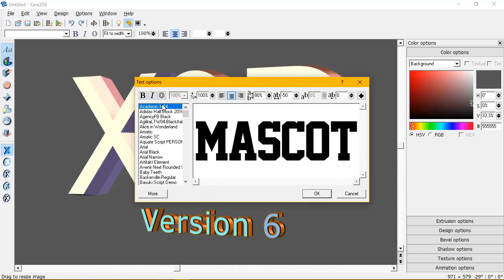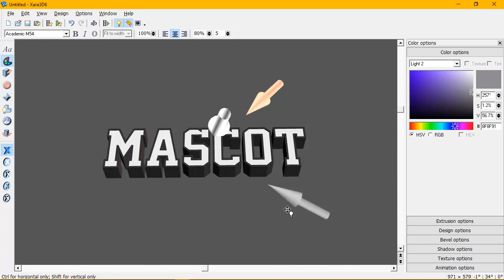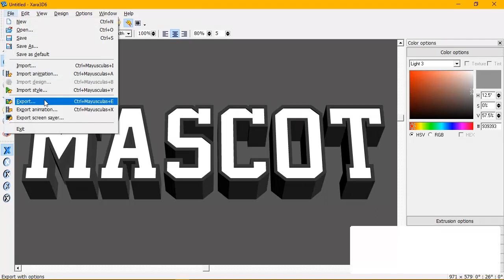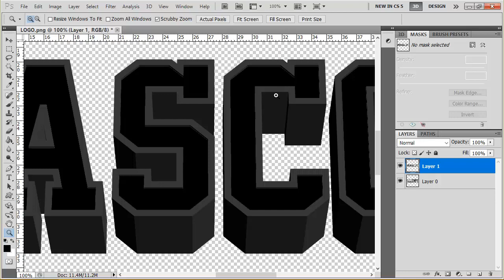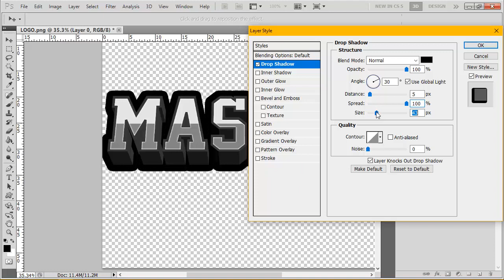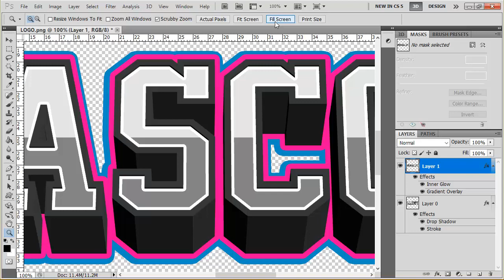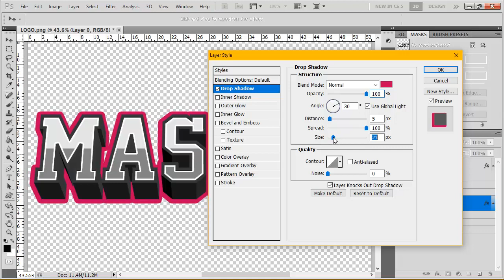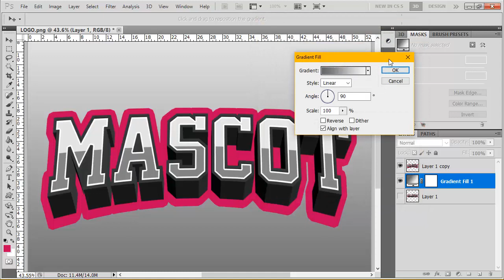Mascot Text - Photoshop and Xara 3D Tutorial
FONT